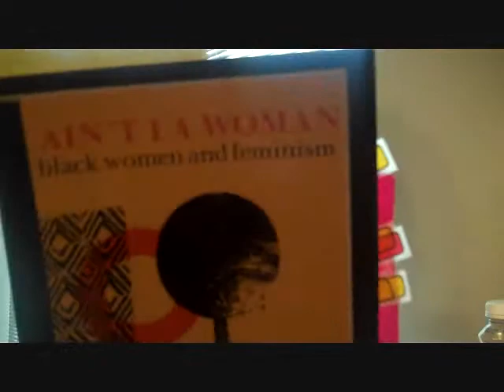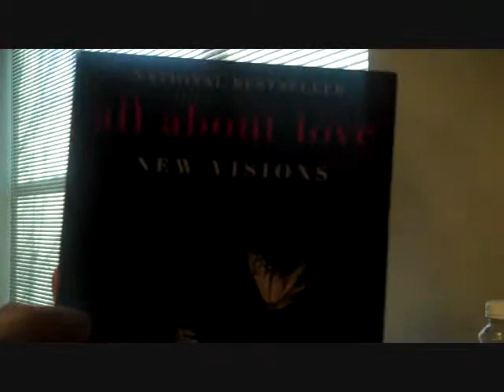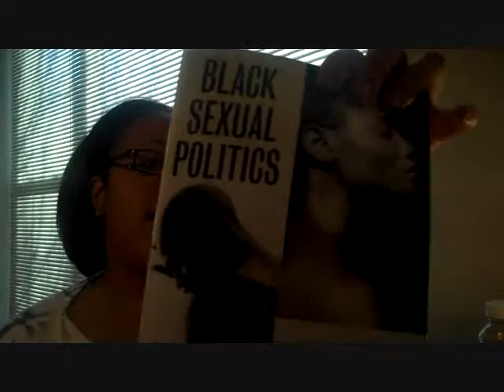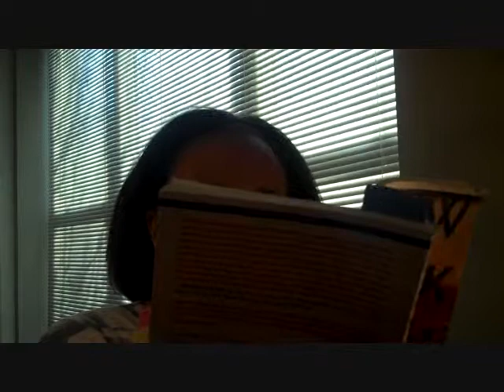My Favorite Feminist Writings.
Black Feminist Thought: Knowledge, Consciousness, and the Politics of Empowerment by Patricia Hill Collins

Women, Race, & Class by Angela Y. Davis

Feminism Is for Everybody: Passionate Politics by bell hooks
The Second Sex by Simone de Beauvoir

The Trouble Between Us: An Uneasy History of White and Black Women in the Feminist Movement by Wini Breines

Living for the Revolution: Black Feminist Organizations, 19681980 by Kimberly Springer

Healing Identities: Black Feminist Thought and the Politics of Groups (Psychoanalysis and Social Theory) by Cynthia Burack

New Black Man by Mark Anthony Neal

Ensuring Inequality by Donna L. Franklin

Aint I A Woman: Black Women and Feminism by bell hooks

We real cool: Black Men and Masculinity by bell hooks

Black Sexual Politics by Patricia Hill Collins

All About Love by bell hooks

Salvation: Black People and Love by bell hooks

The trouble between us : an uneasy history of white and Black women in the feminist movement / Winifred Breines.